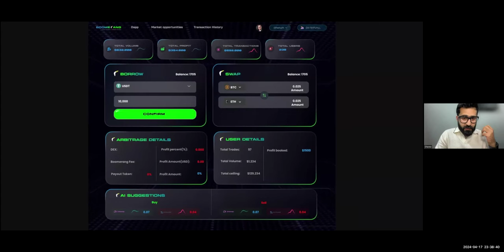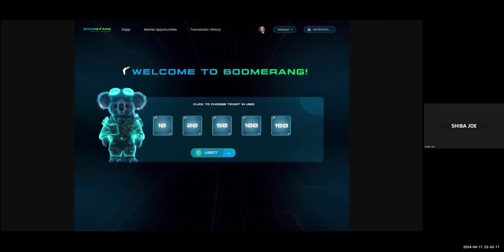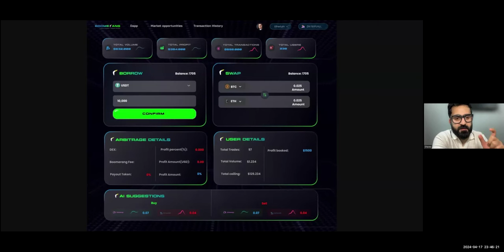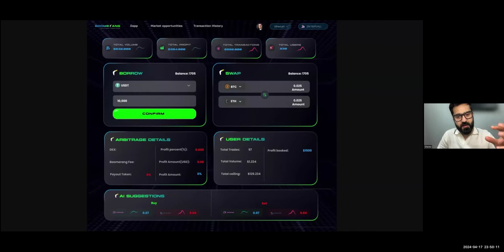Boomerang update 🎁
join and buy boomerang packages